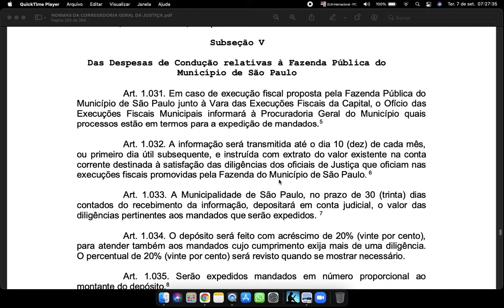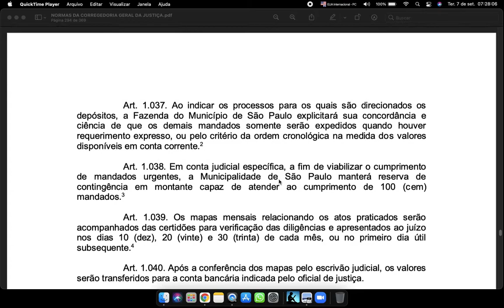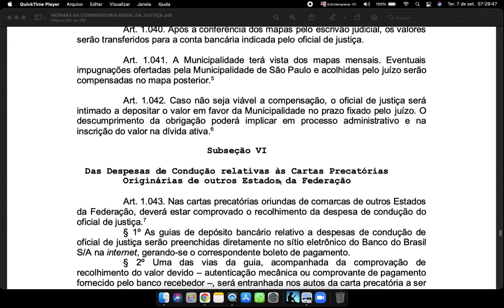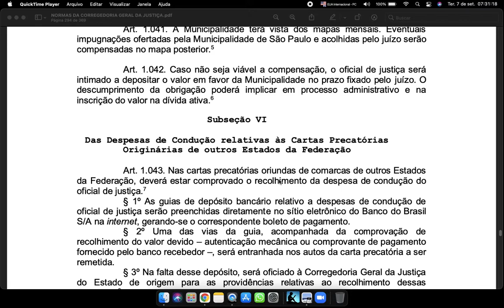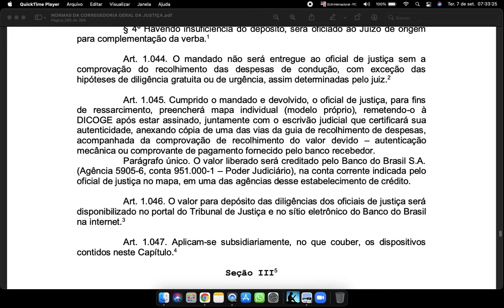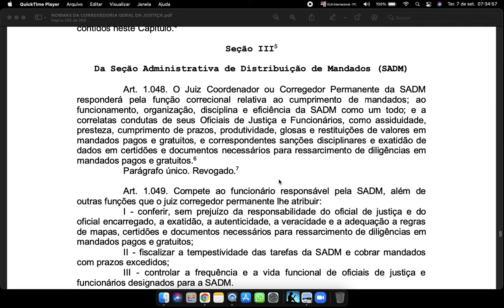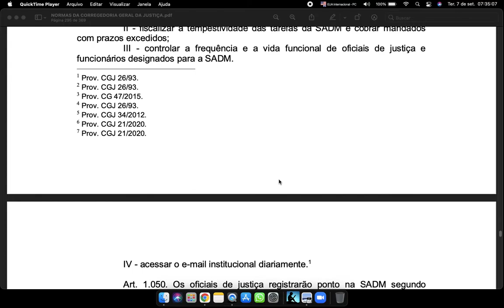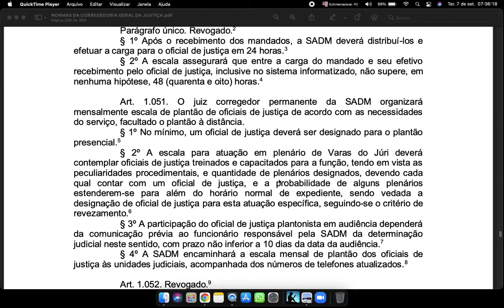Art 1031 a 1050 NORMAS DA CORREGEDORIA GERAL DA JUSTIÇA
Subseção V
Das Despesas de Condução relativas à Fazenda Pública do Município de São Paulo
Art. 1.031. Em caso de execução fiscal proposta pela Fazenda Pública do Município de São Paulo junto à Vara das Execuções Fiscais da Capital, o Ofício das Execuções Fiscais Municipais informará à Procuradoria Geral do Município quais processos estão em termos para a expedição de mandados.5
Art. 1.032. A informação será transmitida até o dia 10 (dez) de cada mês, ou primeiro dia útil subsequente, e instruída com extrato do valor existente na conta corrente destinada à satisfação das diligências dos oficiais de Justiça que oficiam nas execuções fiscais promovidas pela Fazenda do Município de São Paulo. 6
Art. 1.033. A Municipalidade de São Paulo, no prazo de 30 (trinta) dias contados do recebimento da informação, depositará em conta judicial, o valor das diligências pertinentes aos mandados que serão expedidos. 7
Art. 1.034. O depósito será feito com acréscimo de 20% (vinte por cento), para atender também aos mandados cujo cumprimento exija mais de uma diligência. O percentual de 20% (vinte por cento) será revisto quando se mostrar necessário.
Art. 1.035. Serão expedidos mandados em número proporcional ao montante do depósito.8
Art. 1.036. Inexistindo indicação da Municipalidade quanto aos processos para os quais os depósitos são dirigidos, a expedição dos mandados seguirá a ordem cronológica da distribuição, de acordo com os valores disponíveis na conta corrente.1